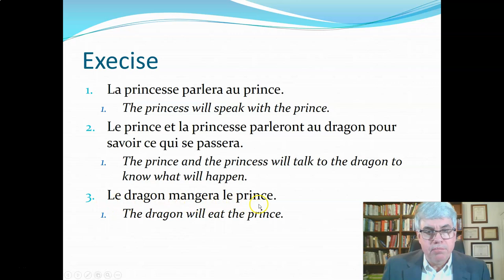Chap 16 Part 1 Translation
This video is part of a series covering Chapter 16 of Sandberg and Tatham's French for Reading. The PowerPoint covering the chapter can be downloaded

The playlists for lectures and exercises for each chapter of French for Reading by Sandberg and Tatham can be viewed at